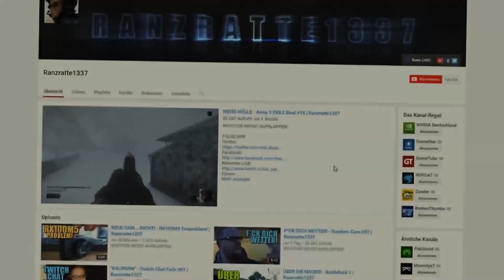YOUTUBE AM ENDE? (Clickbait) - Meine Meinung! | Ranzratte1337